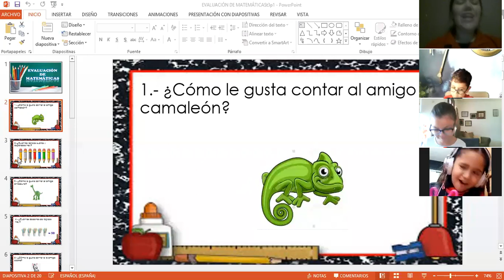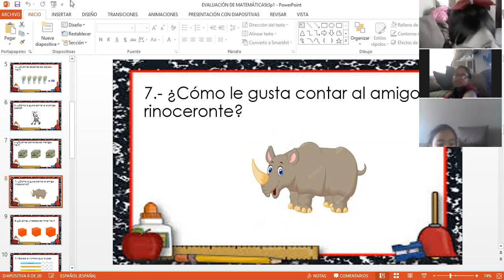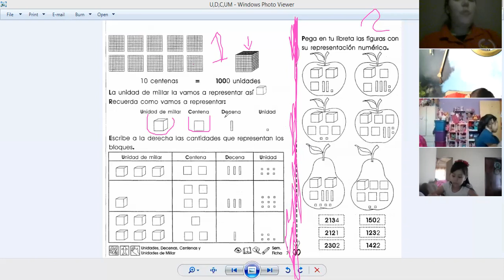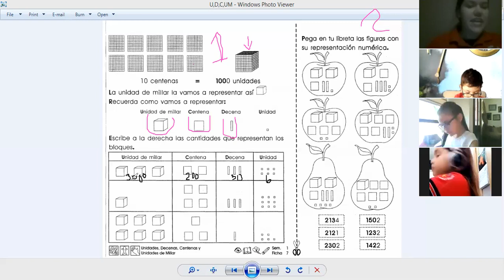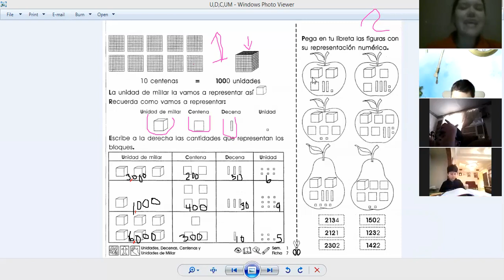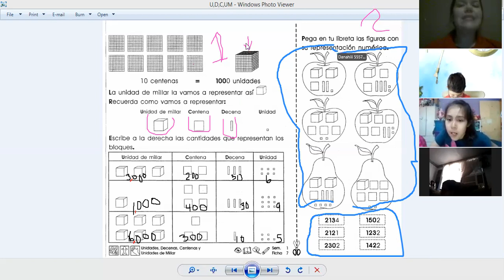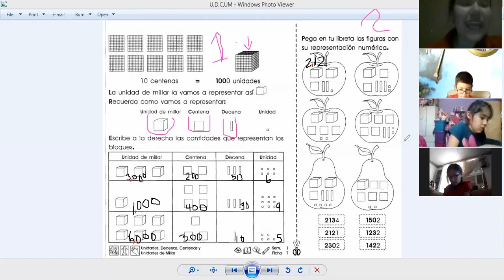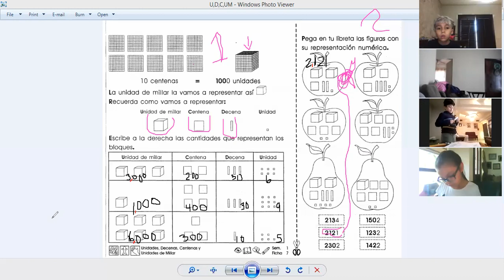P2B, VÍDEO 1, DE LA CLASE DE MATEMÁTICAS DEL DÍA MARTES 18 DE MAYO